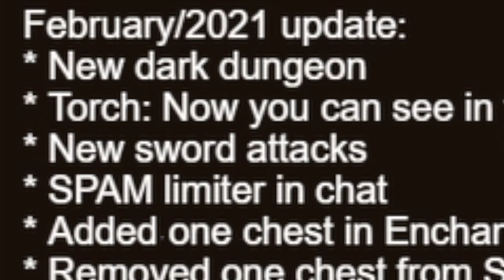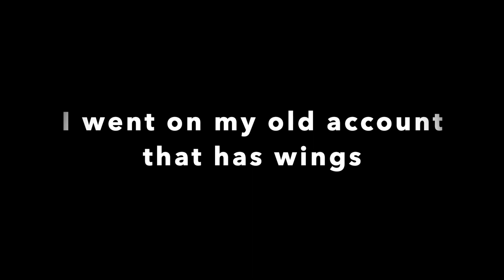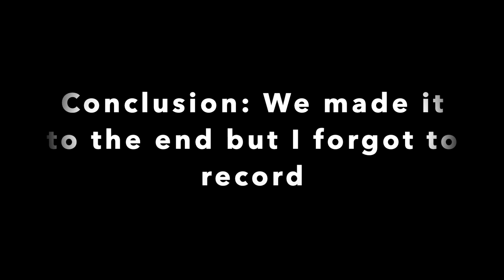GoBattle.io | NEW UPDATE! (New Dungeon - PVP features)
In this video we looked at the new update features what they did, we also did the new dungeon named as "Dark Caves" and had some funny moments come with that.
Let's hope my password gets changed soon!